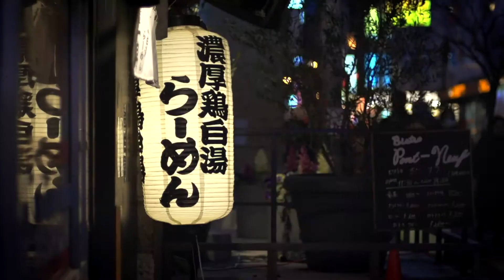Esdenera in Tokyo (AsiaBSDCon 2014)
A few impressions from our trip to Tokyo for AsiaBSDCon 2014. Thanks to the organizers of the amazing conference about BSD operating systems Reyk Flöter talked about "VXLAN(4) and Cloud-based networking with OpenBSD" Film & music by Timm Markgraf of LUMEN UG, Hannover, Germany.